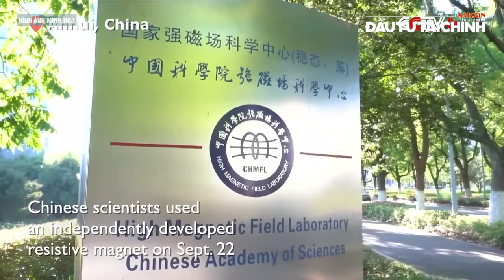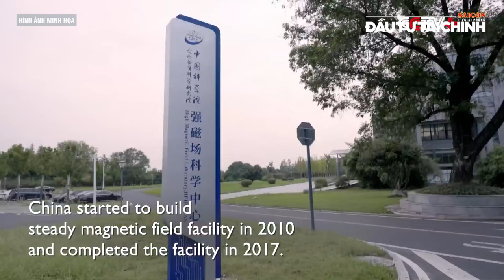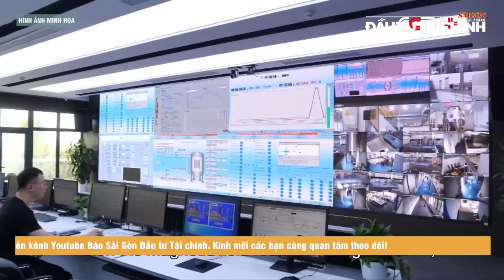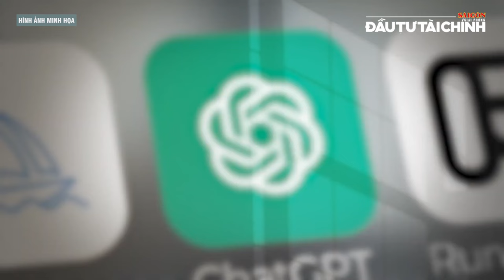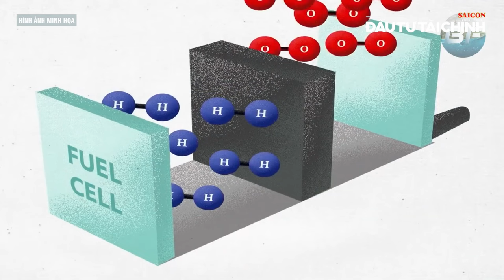🔔 Google chi 3 tỷ USD chiêu dụ người cũ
[GIỚI THIỆU]: KHÔNG THỂ TIN tuần này có các thông tin nổi bật như: viên ruby đầu tiên được 'trồng' ngay trong chiếc nhẫn, tàu điện ngầm biến thành trạm điện, siêu turbine gió tạo điện chỉ với một vòng quay…cùng các thông tin khó tin khác.

UCcYAUt0vaYYcFGU_KgM7UZg

cYAUt0vaYYcFGU_KgM7UZg

432-434 Nguyễn Thị Minh Khai, phường 5, quận 3, TPHCM, Việt Nam